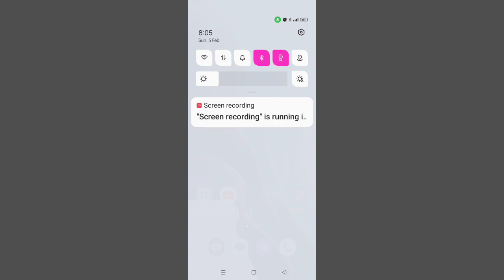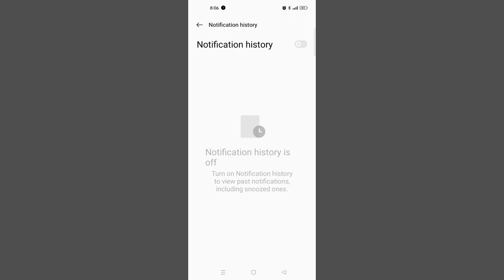OPPO A52 Notification History ON / OFF Problem Solve